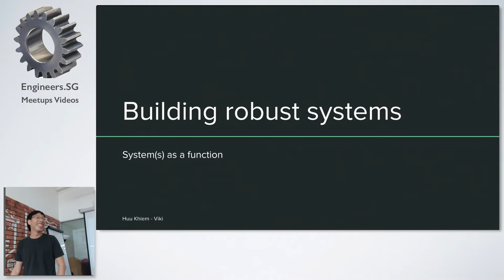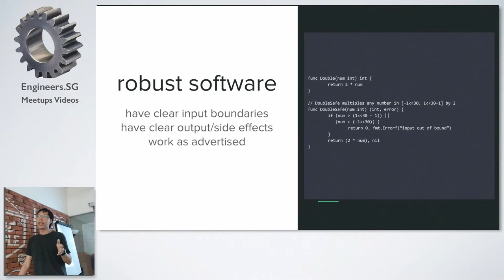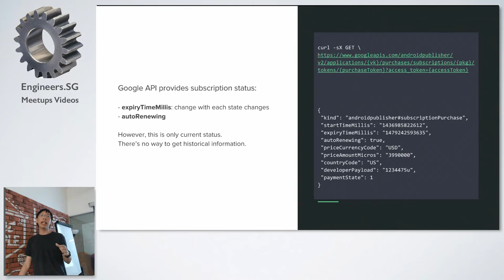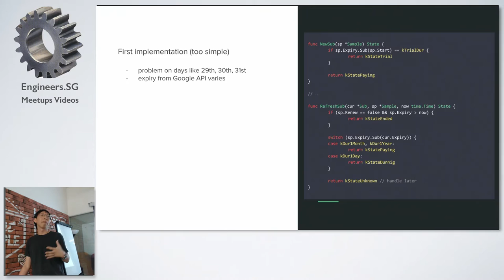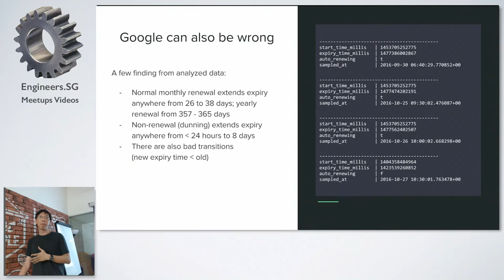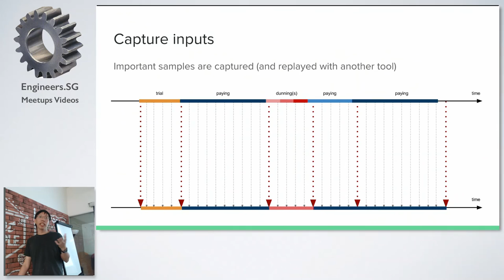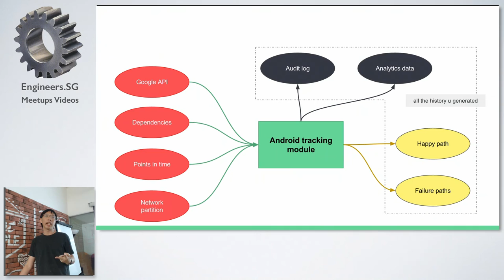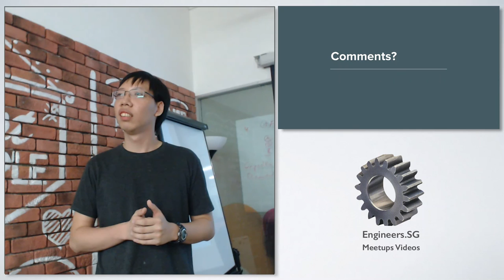Modelling & testing subscription engine - Gophers Meetup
Speaker: Mark (Khiem)